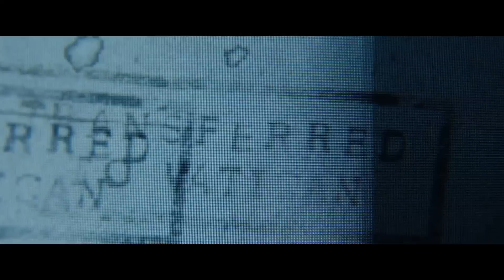PREY FOR THE DEVIL Official Trailer 2 (2022)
First movie trailer for Prey for the devil starring Virginia Madsen, Jacqueline Byers.